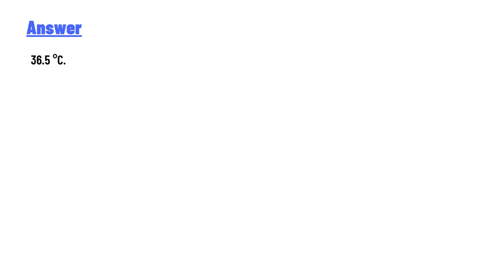What is 97.7 °F to °C?